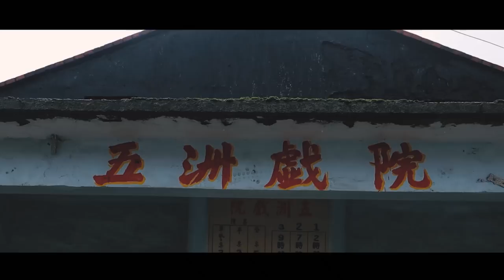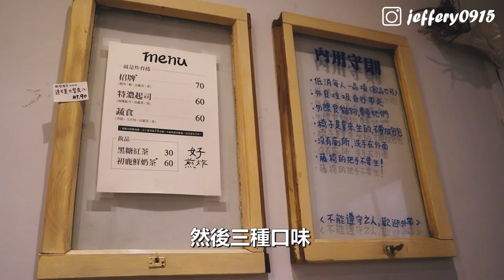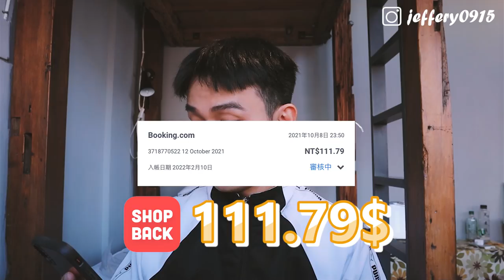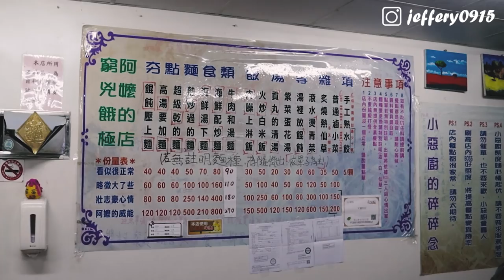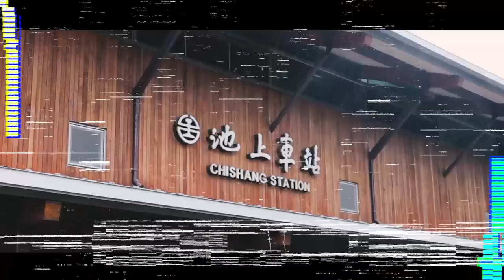獨旅台東池上Vlog｜值得你特地停留的好店！除了便當還有更多優質在地選擇！素食料理也能大排長龍！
這次的旅行感謝shopback的贊助。Shopback是一個現金回饋的平台，你能想到的各大品牌在裡頭都能找到！我最常在旅行訂房的時候使用shopback來賺取現金回饋，幫自己累積下一次的旅遊基金！

想跟我一樣在旅行的同時，也賺取現金回饋的同學，可以點選下方專屬註冊連結，還能獲得100元的獎勵金唷！

「便當」這個東西，成就了池上
也可能讓人們錯過了池上。

不知道是不是便當給人便利、匆忙的形象
因次許多人來到這裡總是吃完便當、逛完大道
就趕往下一個地方，不會在這裡稍作停留.

然而在這裡，依然有需多人
跟四季、土地、節氣相互依存
善待環境、善待食材、善待每一粒米
這些優質店家值得大家去一探究竟。

Juju B. Goode - Day 6. Park Place